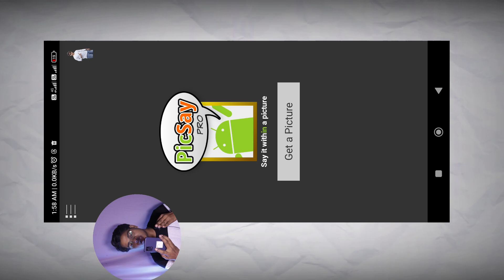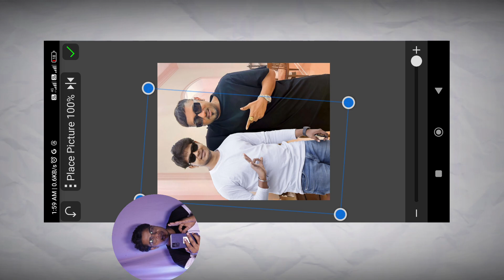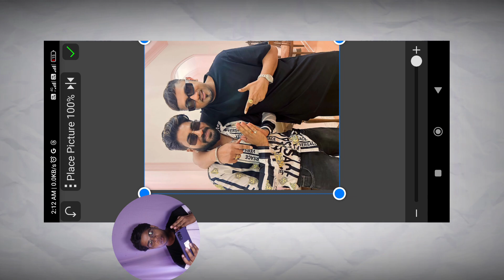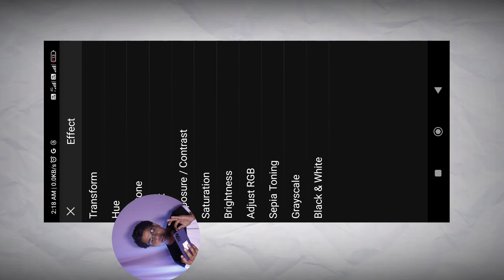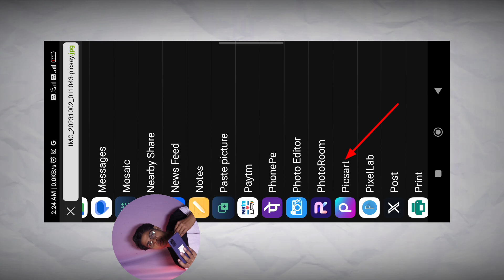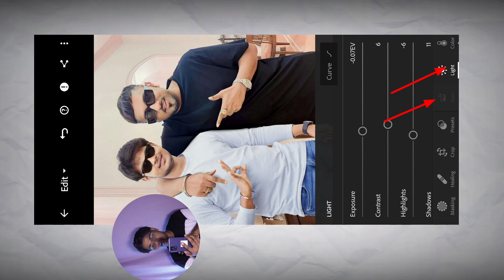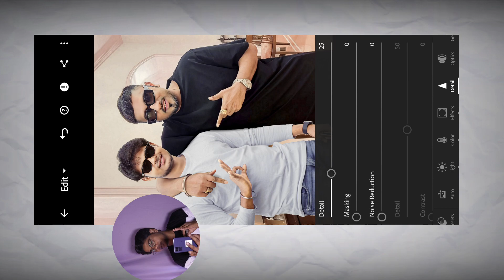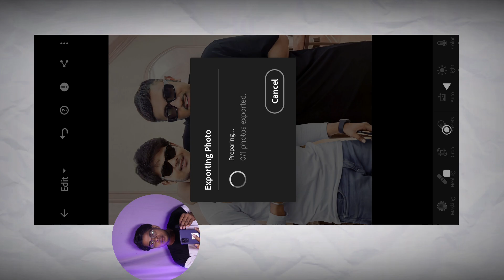yo yo honey Singh photo editing tutorial video/ kalaastar new songs reviews/ Desi Kalakar back